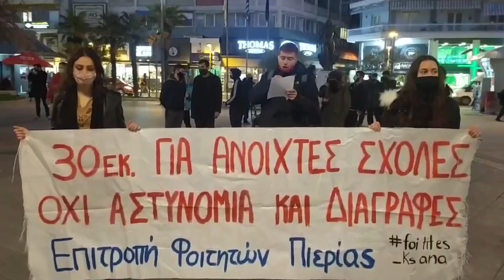Κατερίνη: Απόσπασμα από την συγκέντρωση κατά του νομοσχεδίου για τα ΑΕΙ